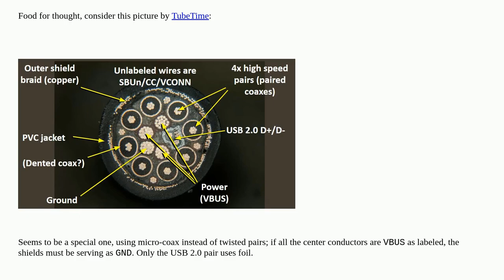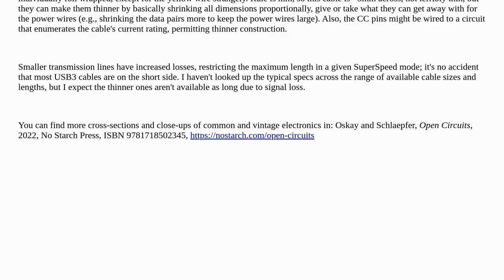Electronics: How are USB-C cables so thin?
How are USB-C cables so thin?

A special thanks goes out to the community

  cables usb-c usb